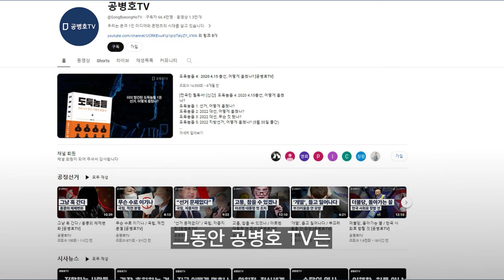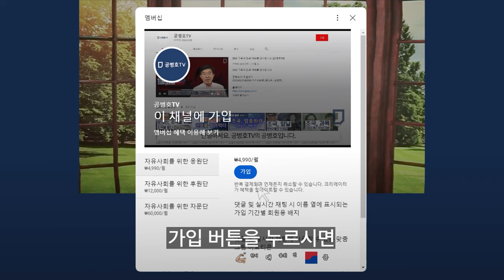경기도 10석? / 안철수, 한가한 이야기 / 진실의 순간이 돌아왔다 / 아직도 다들 무슨 일을 했는지 어리둥절 [공병호TV]